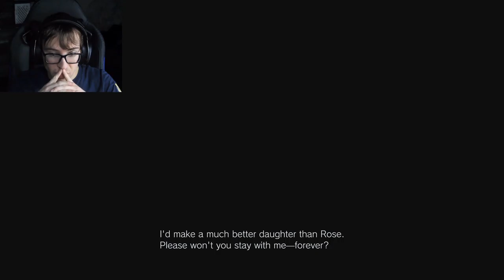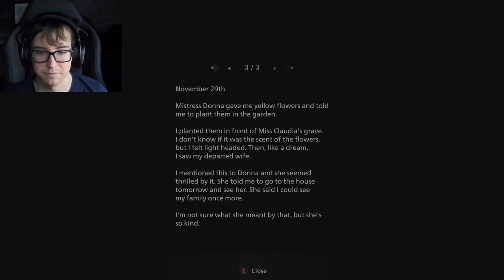Dollhouse of Horrors | Resident Evil Village Part 5